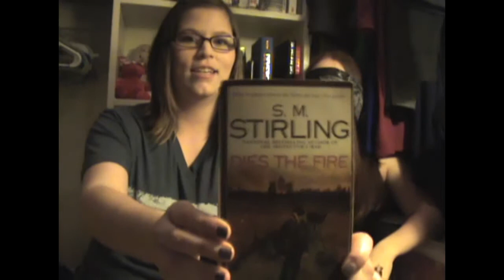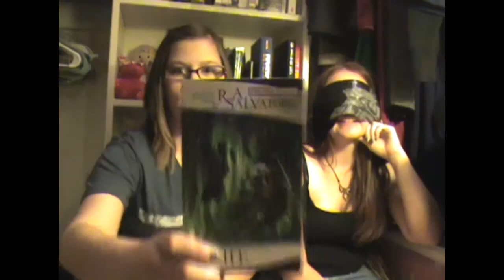First Sentence Challange